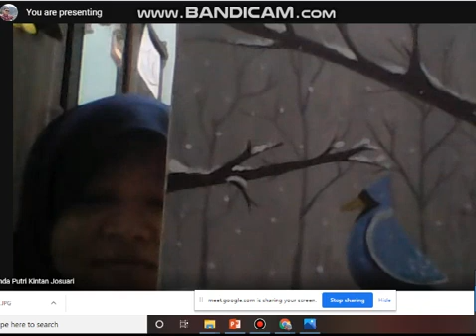Bahasa Jepang Unesa